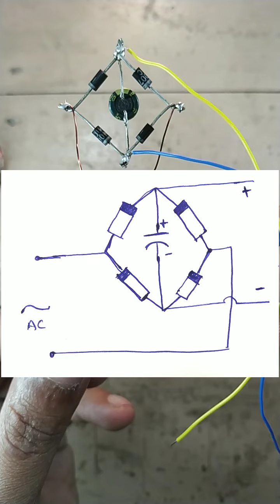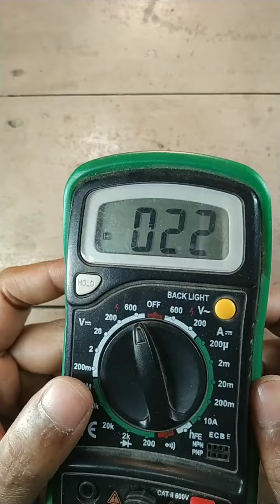Wireless battery charger also a Step up Converter. 🔋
The 1.5V wireless power transmission circuit employs a 2N3055 NPN transistor and a 100-ohm resistor to the base, functioning as an oscillator and step-up converter. The heart of the system is the 15-0-15 turn copper coil, responsible for inducing an alternating magnetic field, which the receiver coil captures and converts back into electrical energy. To rectify the alternating current into direct current, a bridge rectifier with a capacitor is integrated into the circuit. This ensures a stable and continuous power supply.

Furthermore, to charge a lithium-ion battery (3.7v. 18650 battery )effectively, a TP4056 module is incorporated into the setup. The TP4056 module ensures the battery is charged optimally, safeguarding against overcharging or overheating, thus extending the battery's lifespan. The addition of the battery charging module enhances the versatility of the circuit, allowing for portable power applications.

Overall, this circuit design offers a compact and efficient solution for wireless power transmission and battery charging needs. It combines simplicity with functionality, making it suitable for various low-power applications where mobility and convenience are paramount. With proper implementation and component selection, this circuit can provide reliable and sustainable power transfer for a range of devices and systems.